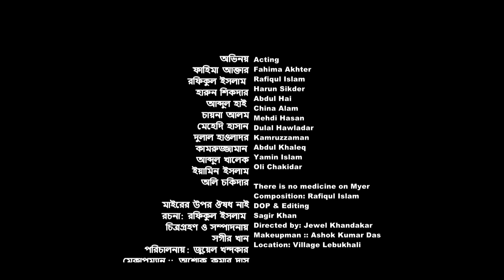Mairer Upor Oushod Nai | new short filmA | মাইরের উপর ওষুধ নাই | new short film | sampantv- 2023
Mairer Upor Oushod Nai |  new short filmA l মাইরের উপর ওষুধ নাই l new short film l sampantv- 2023
নিউ কমেডি নাটক
নিউ শর্ট ফিল্ম
ফানি শর্ট ফিল্ম
Bangla Natok
# বাংলা নাটক মাইরের উপর ওষুধ নাই
# new bangla Natok
কমেডি শর্ট ফিল্ম